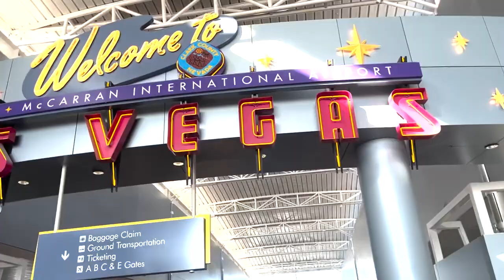Cardinal Vlogs Christmas Special (Las Vegas Vlog 2022)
Listen to music by Jimmy Hunter. "Journey" Album Out Now!!!

Be Sure to Follow Concordia Bowling!